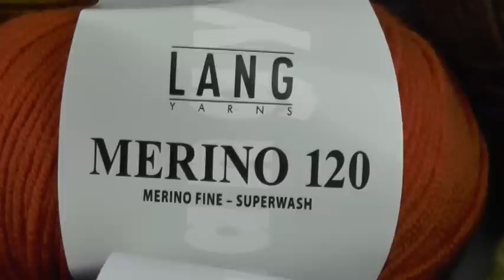Stricken - Ajourmuster Tulpenmeer - Veronika Hug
Viele der Muster findet ihr schriftlich in folgenden
e-Magazinen zum Downloaden:

Tolle Wolle und vieles mehr einfach online kaufen? Hier klicken: